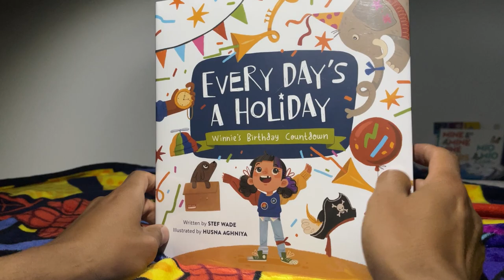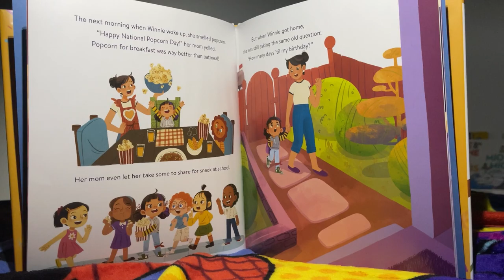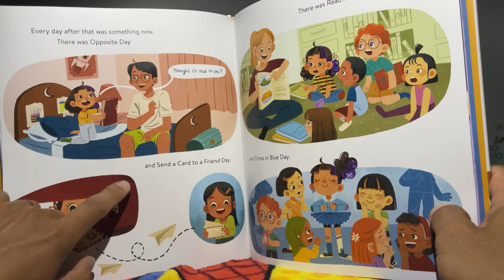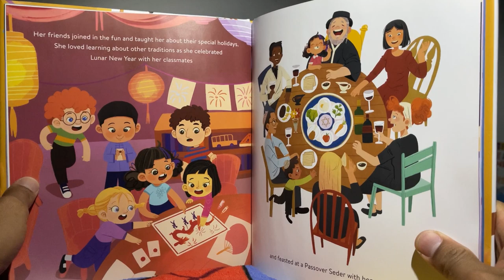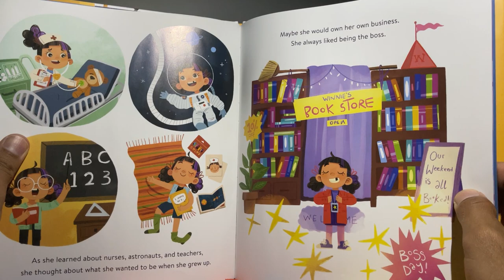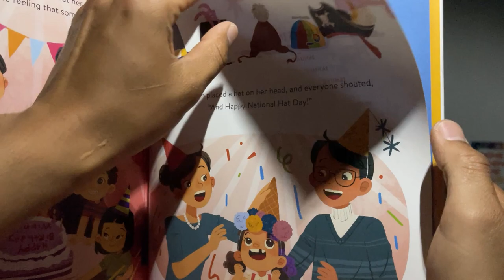Every Day's A Holiday